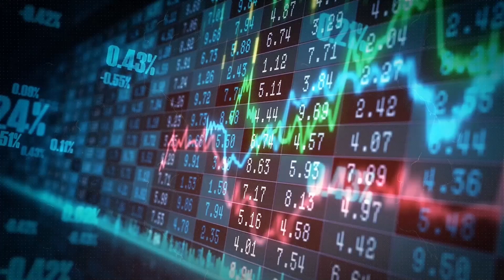EMR Capital to Auction Queensland’s Kestrel Coal Mine Amid High Demand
EMR Capital is set to auction its Queensland Kestrel Coal Mine as global demand for coal surges. With high market interest, the auction is expected to attract major players in the industry. Learn more about the factors driving this move and the potential impact on the global coal market.